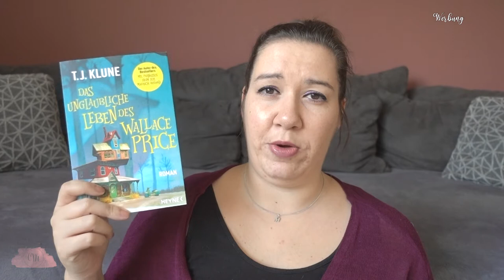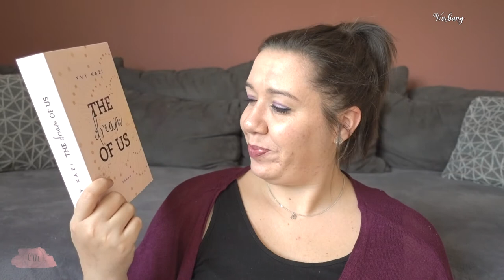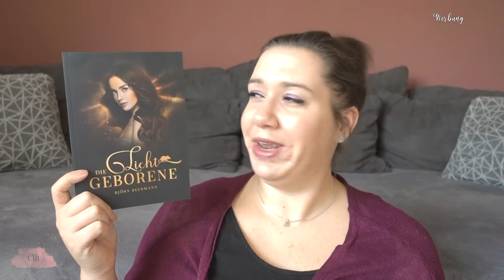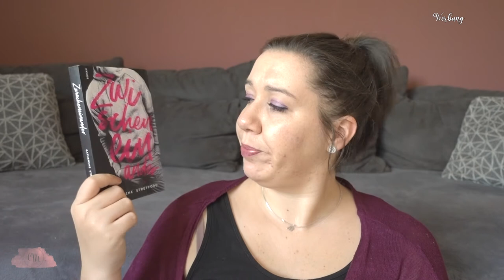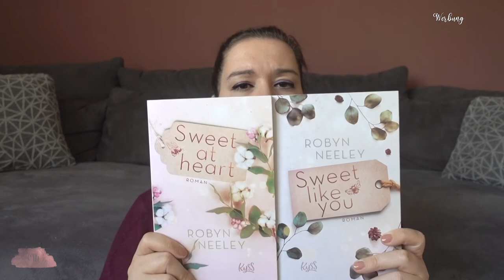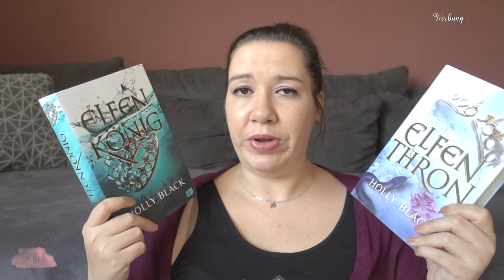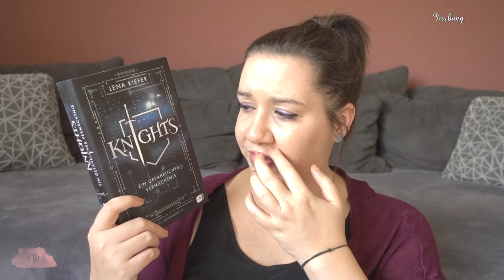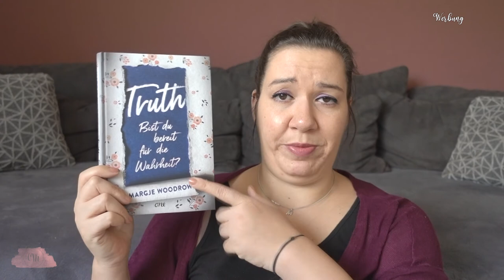NEUZUGÄNGE | BOOK HAUL | April 2022 | Canis Minor Art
im heutigen Video möchte ich euch die Bücher zeigen, die im gerade bei mir einziehen durften.

♥ Truth - Bist du bereit für die Wahrheit?

♥ Crescent City 2 - Ebook

Amazon Wunschliste